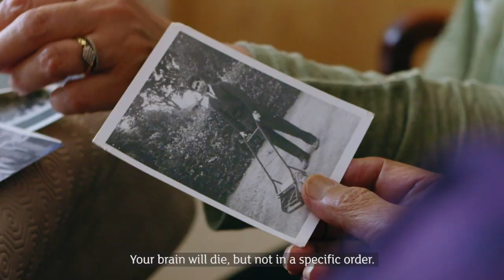DementiaUncovered - Trailer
Dementia affects millions of us around the world. But many people don’t know that it’s caused by physical brain diseases.

We’ve teamed up with Ricoh to lift the lid on those diseases. Watch our films to learn how they affect lives and hear from scientists working to find a cure.